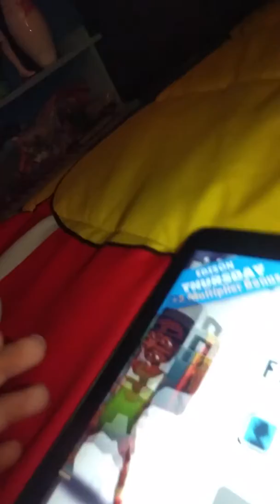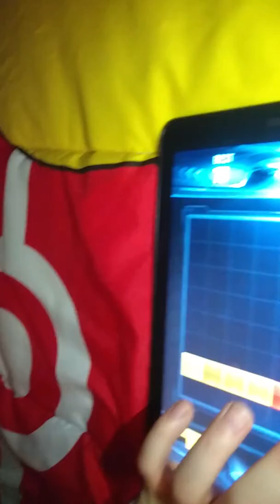Subway Surfers Gameplay 😎